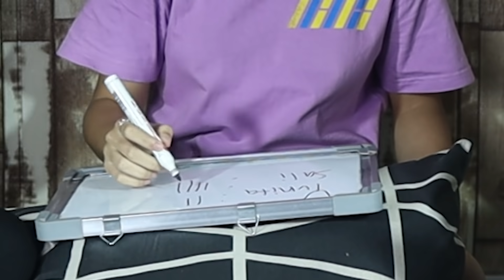[GAMES TERSUSAH] TEBAK LAGU KPOP HANYA DENGAN 1 SUKU KATA!!